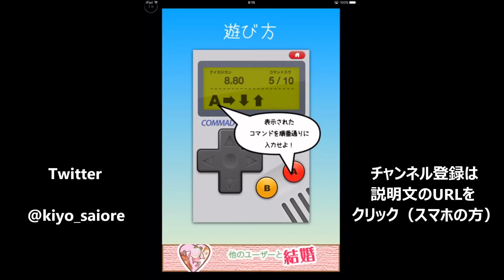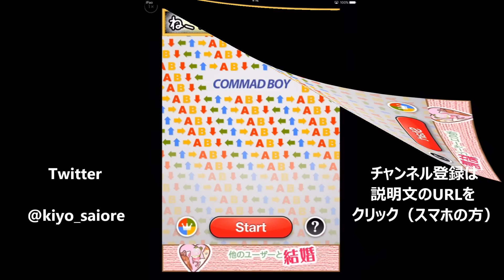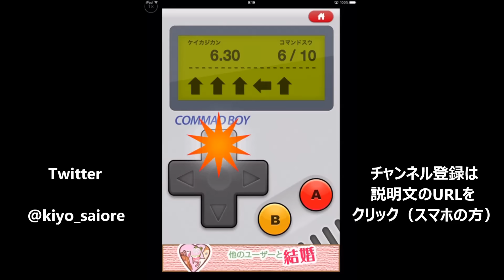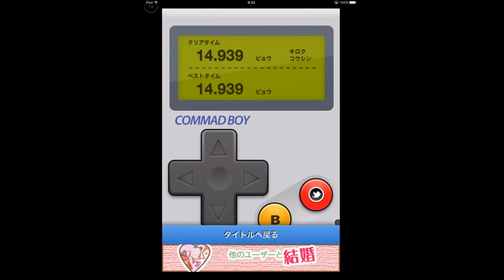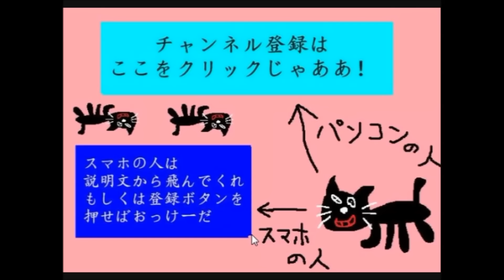コマンドを早く押すだけのゲームで熱くなる人たち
ふわふわした実況